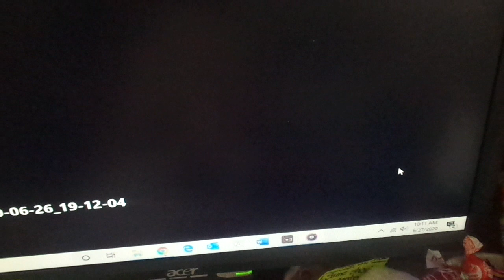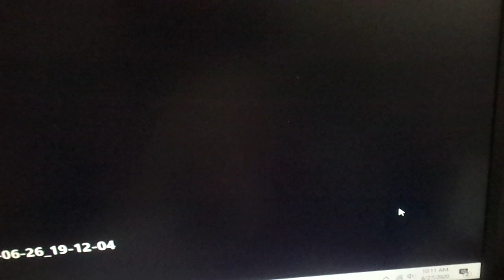The Throwback 13